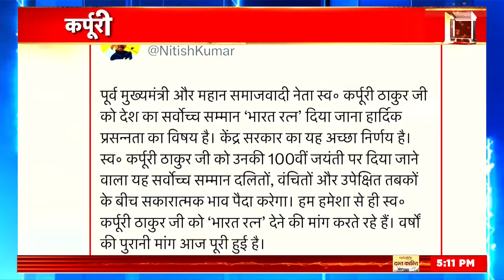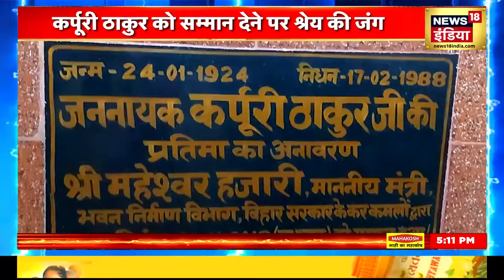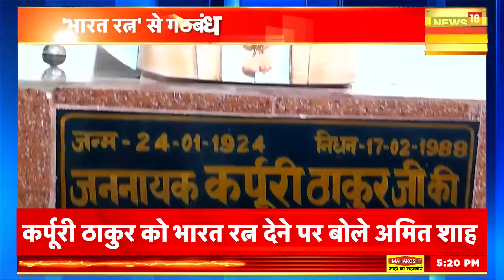Bihar News : Karpoori Thakur को भारत रत्न देने के ऐलान के बाद क्रेडिट लेने की होड़ | RJD | JDU | BJP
बिहार में पूर्व मुख्यमंत्री कर्पूरी ठाकुर को भारत रत्न दिए जाने के ऐलान के बाद क्रेडिट लेने की होड़ मच गई है। नीतीश कुमार और लालू प्रसाद यादव दोनों इसका क्रेडिट लेने की दौड़ शामिल हैं। नीतीश का कहना है कि वो लंबे समय से इसकी मांग कर रहे थे और अब उनकी मांग मान ली गई है इसके लिए पीएम मोदी का शुक्रिया और लालू यादव का कहना है कि ये फैसला बीजेपी ने जातिगत जनगणना से डरकर लिया है।